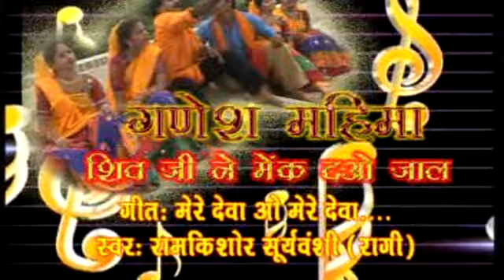Mere Deva O Shiv ji Ne Mek Dao Jaal RamKishor Suryawansi,Chandani Baghel Golden Music